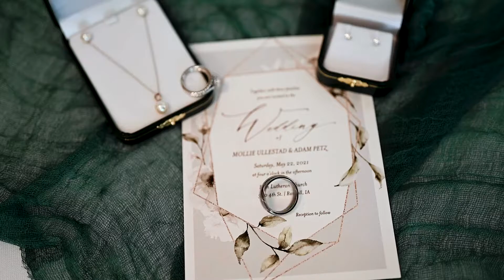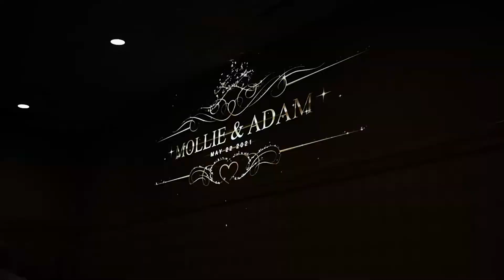Iowa Wedding // Adam + Mollie // Wedding Highlight Video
Adam + Mollie got married on a gorgeous day in May with their families and friends there.

Everything for these two was emotional and perfect.

We wish you two a lifetime of happiness!